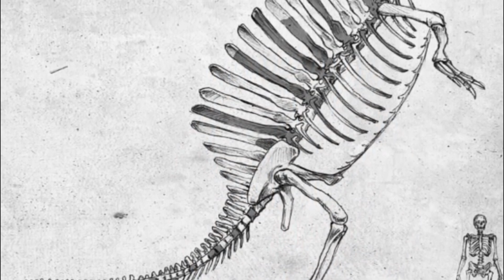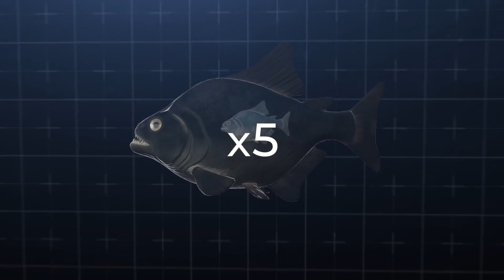The Megalodon: Ultimate Underwater Terror Unleashed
Join us on a thrilling adventure back in time to discover the top 10 extinct creepy sea animals, featuring the spine-chilling Spinosaurus and the colossal Purussaurus. Don't miss out on meeting these ancient marine predators that once ruled the depths of the ocean!